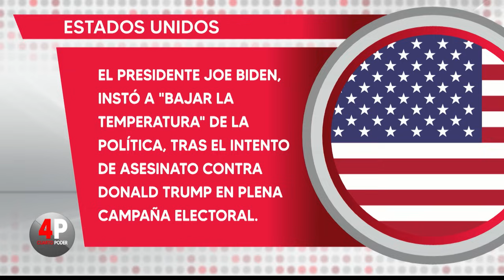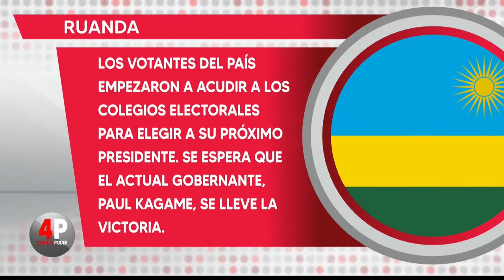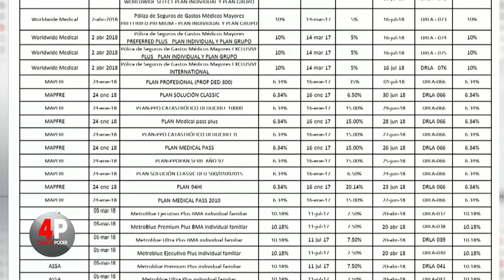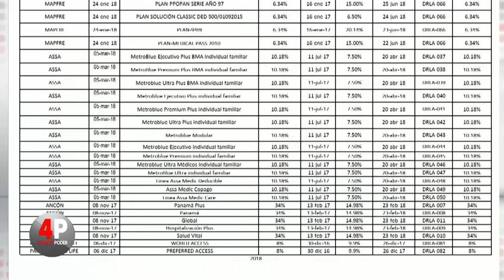Cuarto Poder: 15 de julio de 2024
En la edición de Cuarto Poder de este lunes 15 de julio se realizó un análisis sobre el intento de asesinato del expresidente de Estados Unidos y candidato republicano, Donald Trump, y la conformación de las comisiones de la Asamblea Nacional. Además, el dirigente magisterial Humberto Montero detalló los temas abordados con la ministra de Educación, Lucy Molinar, en la primera reunión. Por su parte, Tania De Pesántez, denunció una resolución de la Superintendencia de Seguros que permite a las aseguradoras realizar aumentos en las pólizas, afectando a pacientes con enfermedades crónicas.